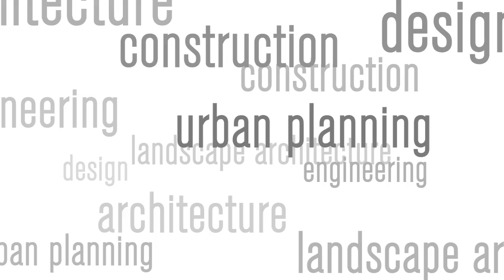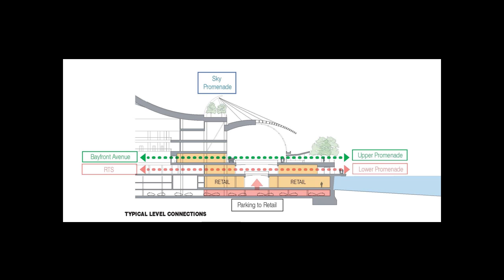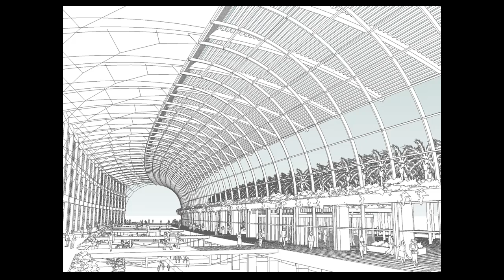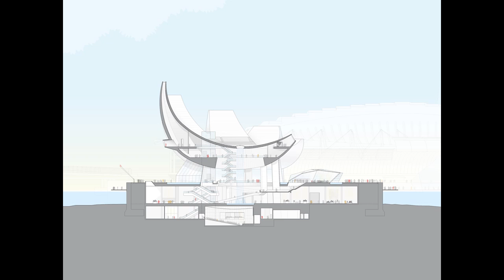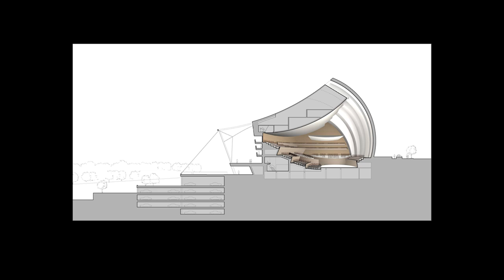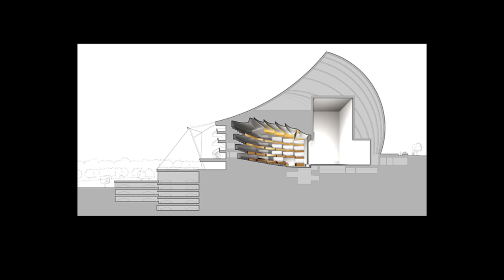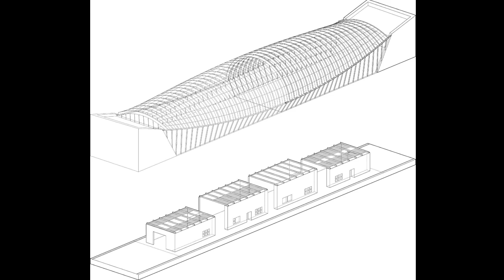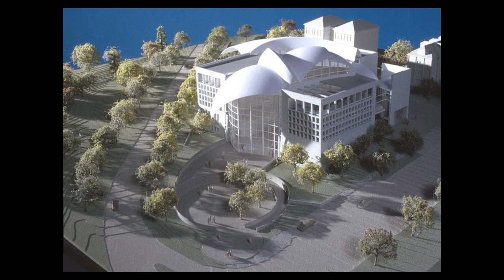Spotlight on Design: Moshe Safdie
Moshe Safdie explores the creation of vital public spaces, capturing the essence of place, and building with a purpose through recent and upcoming projects, including the United States Institute of Peace in Washington, D.C.; the Kauffman Center for the Performing Arts in Kansas City, Missouri; and Marina Bay Sands Integrated Resort in Singapore, among others.

Safdie spoke at the National Building Museum for Spotlight on Design